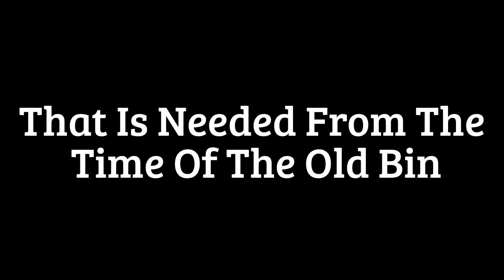SUPER WEEVILS! | Trailer 2015.